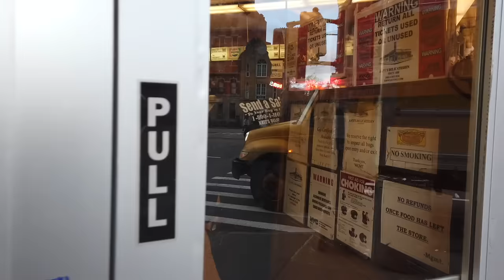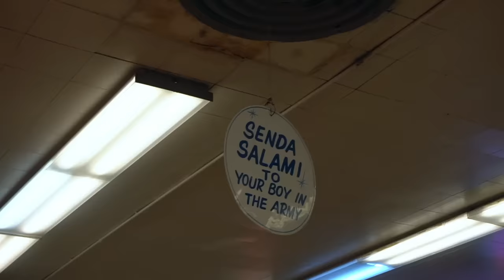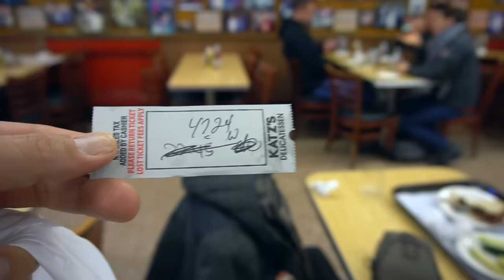22 Dolarlık Dev Etli Sandviç: Katz's Delicatessen New York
New York'un en ünlü et sandviççisi olan Katz's Delicatessen'e gidiyoruz. 22 dolara dev etli sandviç yiyeceğiz. 1888'de kurulan Katz's Delicatessen halen aynı yerde aynı lezzetini koruyarak dünyanın her yerinden gelen ziyaretçilerine leziz bir etli sandviç deneyimi sunuyor.

İlk defa gelmeme rağmen daha önce benzerlerine gittiğim için az çok ne yiyeceğimi tahmin ediyordum ama özellikle Katz's Delicatessen'e has Pastrami etine bayıldım, Corned Beef dedikleri salamura etle finali yapıp ardından Beef Sallami'yi eve götürdüm :)

Manhattan'ın pek de turistik sayılmayan bir bölgesinde yer alan Katz's Delicatessen'e erken gitmenizi tavsiye ederim. Öğlene yakın ya da öğlen dehşet bir kalabalık oluyor hatta tur otobüsleri buraya her saat insan taşıyor.

Geri kalan tüm detaylar videoda. Keyifli seyirler :)